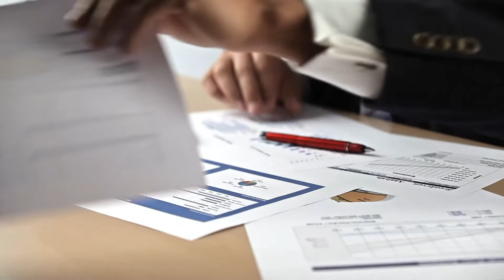How to Differentiate Your Brand in a Crowded Market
Wondering how to make your product sound different from your competitors? (even when it’s not.) Watch this video to find out.

Timestamps:

00:00 - Introductions
00:15 - The Answer
01:21 - The Golden Nugget
03:28 - Conclusion

Before we start a quick shoutout to Adam Brown from Sircle Media for joining me for this video. Adam is the founder of Sircle Media, a content marketing agency that helps businesses in the CPG and beverage industry grow through organic content creation and branding. They also have a wonderful Youtube channel if you’d like to learn more about them:

This video is a quick snippet from episode 103 of my e-commerce podcast series, The Ecom Show. In this video Adam Brown the founder of Sircle Media, shares a golden nugget about how brands can distinguish themselves in a crowded market.

We keep sharing marketing tips in detail via our exclusive newsletter to our sincere subscribers.

If you’re a brand that’s selling products in a highly competitive space like the food and beverage industry, you need a USP to differentiate yourself from being a commodity. What’s that special factor about your brand that makes a person go in and look for your product rather than picking out your competitor's product?

The key to differentiating your brand is by spending time creating your USP, rather than wasting time finding it. When we say create your own USP, we’re referring to spending time on creating memorable content for your customers.

You know your content is memorable when your viewers screenshot and share it with their friends and colleagues. If you can successfully generate conversation around your brand then your viewers are more likely to remember you, thereby increasing their likelihood to shop from you.

What differentiates great brands from regular businesses are the people behind them. Show your customers the people behind the business, share your brand’s story with them in an authentic way, and showcase how you’re achieving the goals and missions you’ve set out to create for your brand, and you’ll see a higher engagement for your product.

For instance; if your brand’s purpose is to be size inclusive be extremely transparent about your journey to how you’re achieving this purpose. Ask your audience for recommendations and their opinions and make them feel like they’re a part of the community you’re trying to build.

Every brand needs two things to stand out, a good jockey and a steady horse. A good jockey refers to the core management that’s responsible for the direction that the business will be heading towards. They need to be great at communication and should be able to sell the business to everyone from the employees to a board room full of investors.

Secondly, every business needs a steady horse to succeed at being unique. You could have the best team but it won’t work out in the long term if your product is weak. In order to stand out your business needs to have a great product backed by a talented and capable team.

If you’re a CPG or beverage brand looking to scale your organic social media presence, make sure to check out Sircle Media.

You can also follow Adam Brown for some more stellar tips on digital marketing.